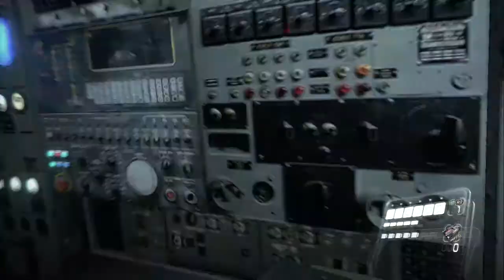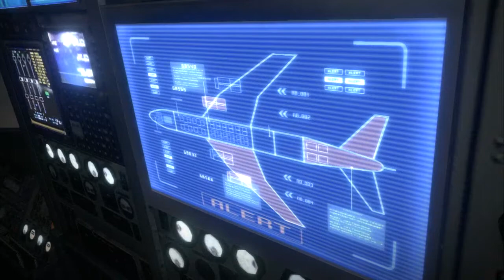Resident Evil 6 walkthrough part 11 in HD